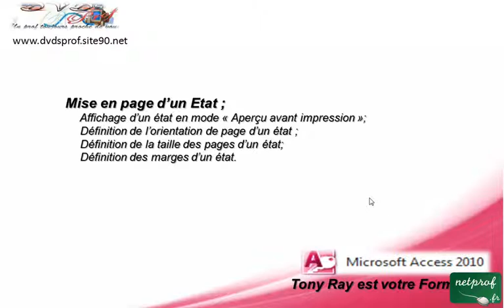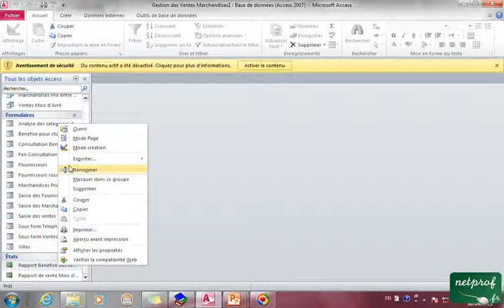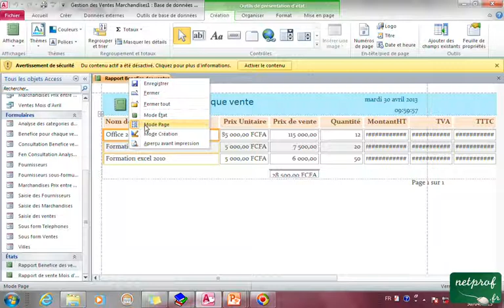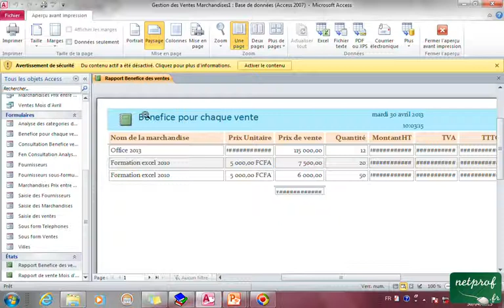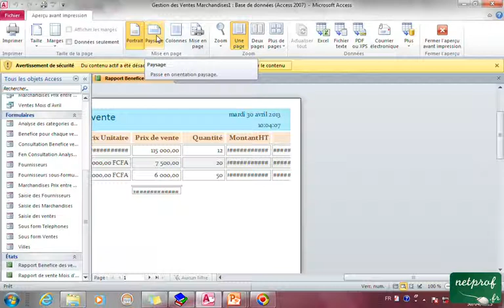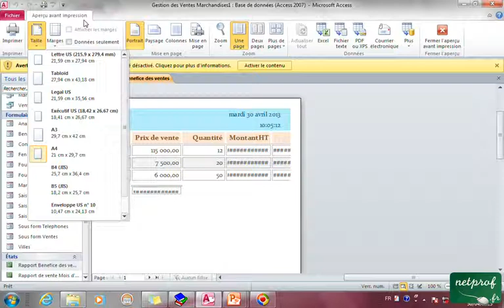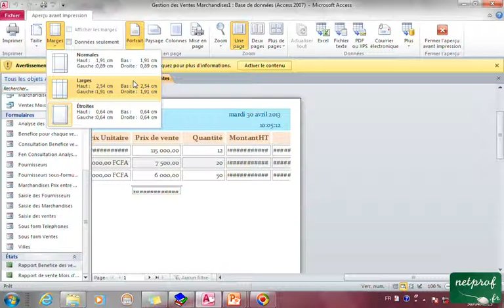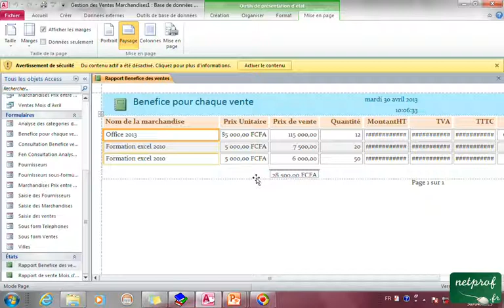Mise en Page d'un Etat